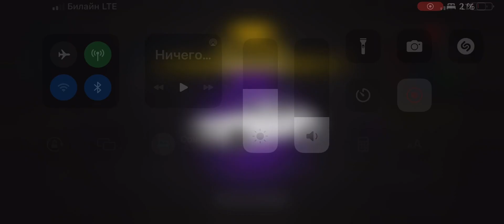ONESTATE покупаю новую машину MATHILDE PARADIGM за 2 900 000 рублей